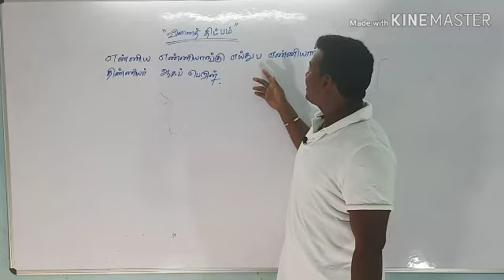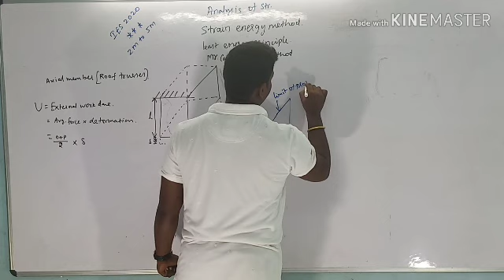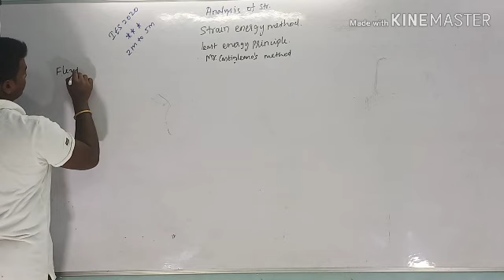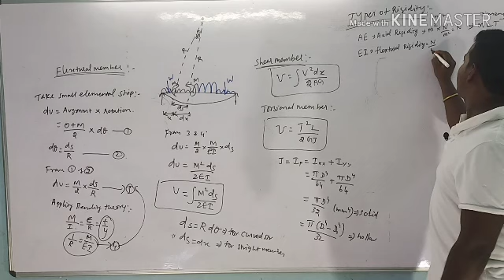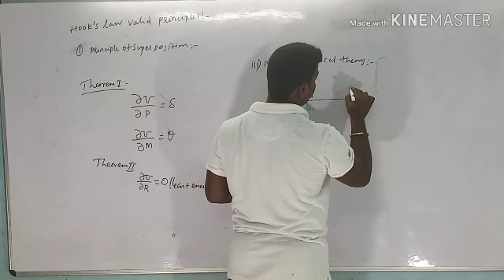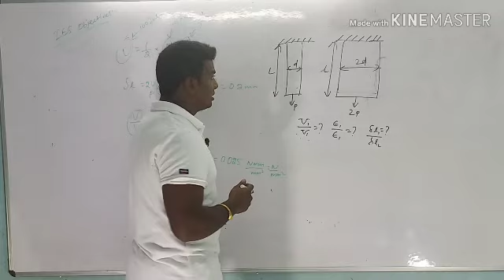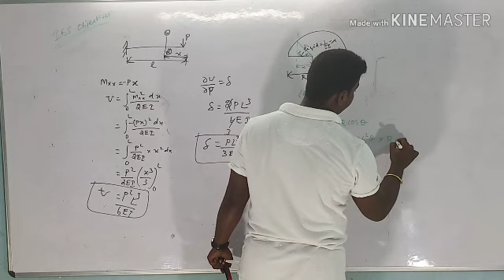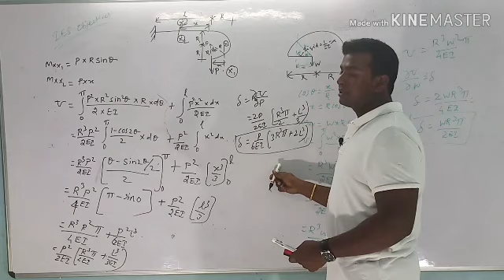Crack IES with in 20 days | Analysis of str | Tamil Explanation | TRB,TNPSC-AE,TNEB...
Join our watts up group 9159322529